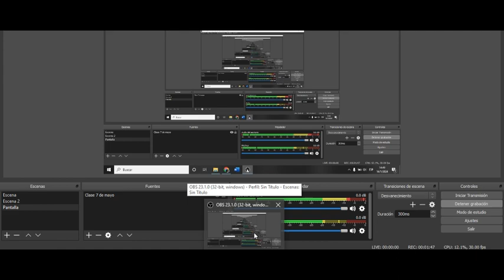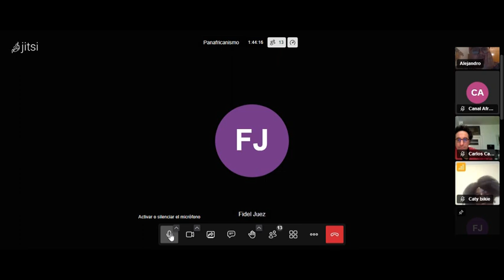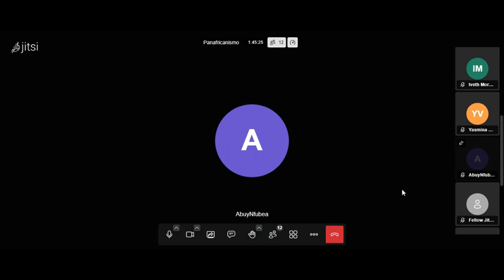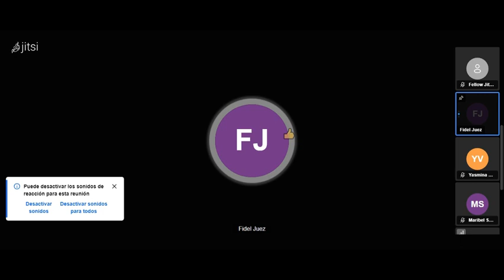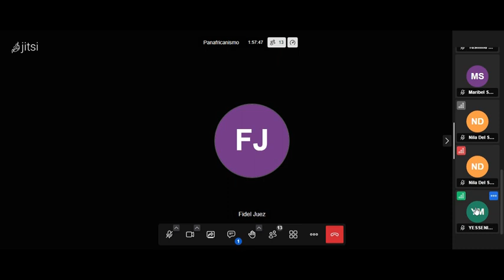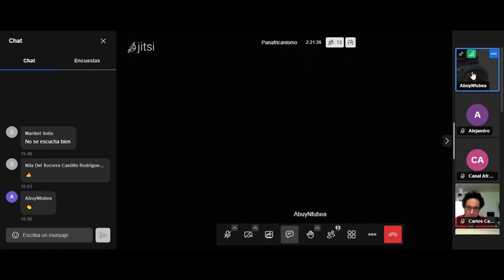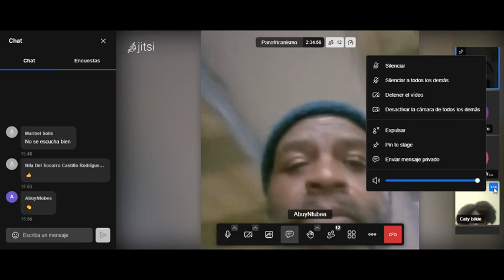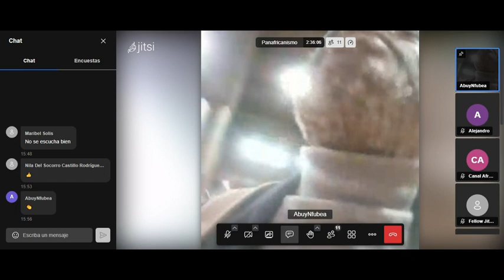¡CUMPLIMOS 10 años de UHURU ÁFRIKA TV!